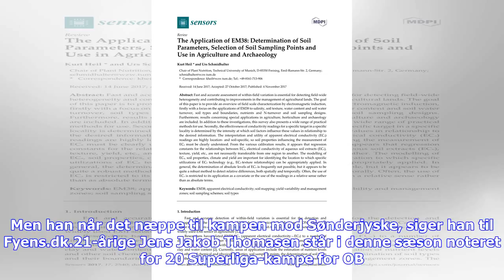Seneste nyt | Thomasen n�rmer sig OB-comeback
OB's Jens Jakob Thomasen er tilbage i træning og nærmer sig comeback. Kampen mod SønderjyskE på mandag kommer dog lige tidligt nok for ham. Midtbanespilleren Jens Jakob Thomasen har misset OB's seneste tre kampe, som alle er endt med nederlag, da han har været ude med en skade. Men nu lysner det for Thomasen og OB. Han er tilbage i træning og kan snart gøre comeback, fortæller OB-træner Kent Nielsen, der dog tilføjer, at mandagens kamp mod SønderjyskE kommer lidt for tidligt.- Jens Jakob har træ...